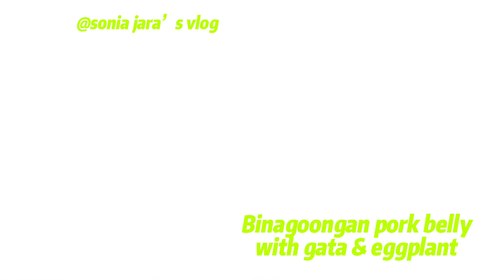Binagoongan pork belly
Dinner time